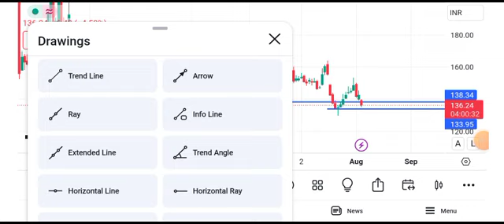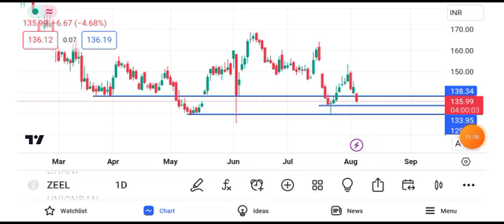zee entertainment share news today